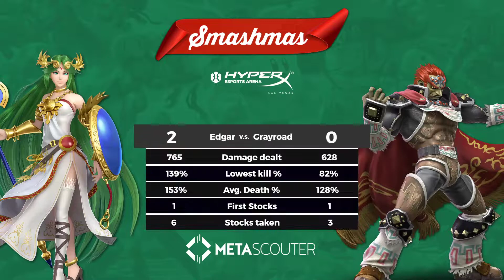HyperX ESA Wednesday Whiffs: Edgar (Palutena) vs Grayroad (Ganondorf) - Winners Round 2